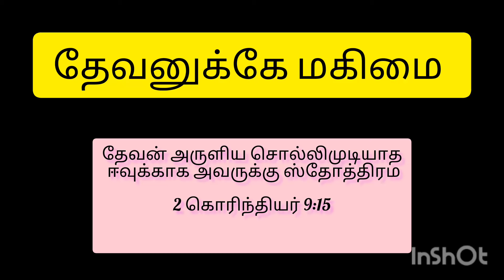Deacon Ordination - உதவி குரு அபிஷேகம் 30/11/2023@கிறிஸ்துவில்வளருவோம்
கர்த்தருடைய கிருபையால்,  கடந்த 30/11/2023 அன்று Mr. Samraj அவர்களை Rt.Rev.ARGST. Barnabas, பேராயர், திருநெல்வேலி திருமண்டலம் அவர்கள் உதவி குருவாக அருட்பொழிவு செய்தார்.

தேவனுக்கே மகிமை

@கிறிஸ்துவில்வளருவோம்